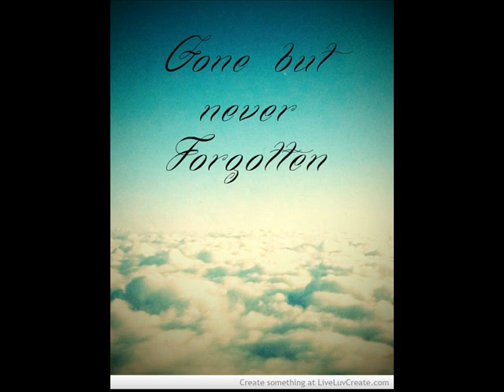Very Sad Piano RnB Instrumental Beat 2013 *New* - KB Productionz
Very Sad Piano RnB Instrumental Beat 2013 - "Someone you've never forgotten"
This song is for my g-friend who died 4 year ago :) and... for anyone who has lost someone dear in life.
No sample or midi. melody was composed by me
Everyone can use it for non-profit purpose :)